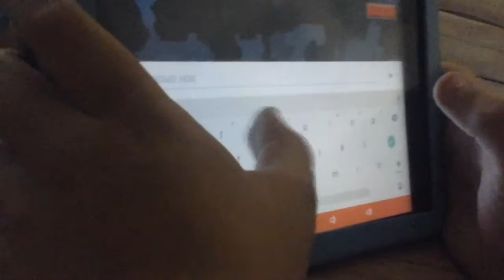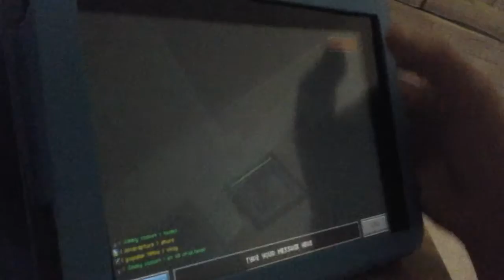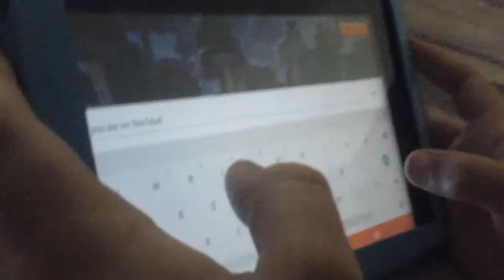My cousin Silas plays pixel gun part 1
We will do a part 2 today